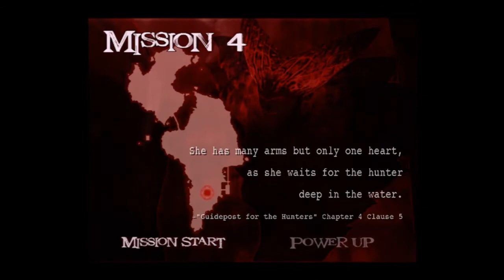Back To This Game - Devil May Cry 2 Hdc #5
yo yo party people whats good... im doin a playthrough of the devil may cry HD collection as i have never played devil may cry 1, 2 or 3 woops :P so i thought i better do it on my channel.

Story 5/10 (I have only just started so all i know is i have been hired to do a job... i know the story will improve)

Soundtrack 10/10 (Awesome, as always capcom delivers the right music at the right time)

Gameplay 8/10 (the moves are not as fast paced and fluent as the newer ones but thats what makes them better because it proves more of a challenge with the slower attacks and you lose health very fuckin easy haha)

Graphics 9/10 (Crisp, the graphics for the HD collection are perfectly rescaled and re-textured i think but the only reason i wouldnt give it a 10/10 is because the didnt redo the cut scenes or menus which would of been a nice touch)

Overall 10/10 (For the sheer fact that i love devil may cry and dante is a fuckin beast... if you like devil may cry then you should defo check out the anime )